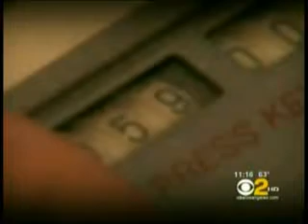Dennis Slamon: One Size Does Not Fit All with Breast Cancer Therapies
Jonsson Comprehensive Cancer Center's Dr. Dennis Slamon and his "dream team" of researchers are profiled for CBS 2 News Central. He discusses how pioneering research at UCLA is shaking up traditional methods in breast cancer therapy, targeting and tailoring treatment for patients by cancer subtype.